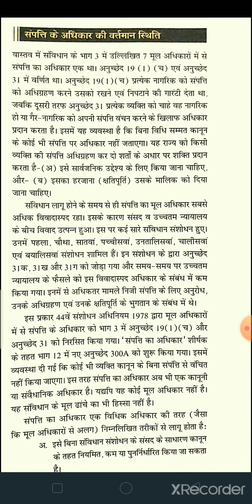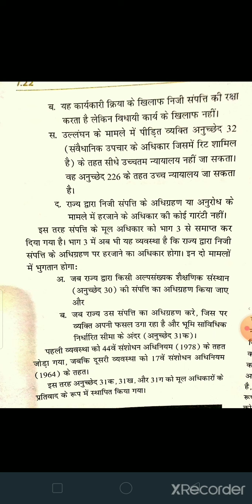Ba part 2 paper2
संपत्ति के अधिकार की वर्तमान स्थिति